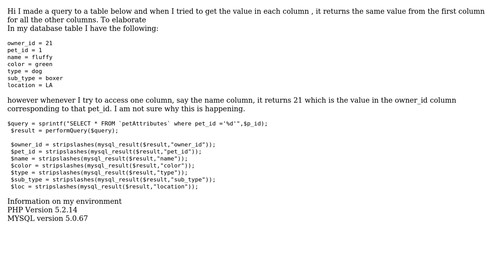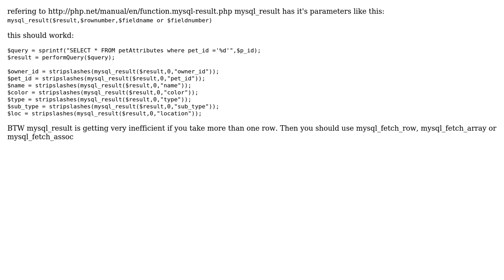MySQL query returns the value in the first column for all the other columns (3 Solutions!!)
MySQL query returns the value in the first column for all the other columns

With thanks & praise to God, and with thanks to the many people who have made this project possible! | Content (except music & images) licensed under CC BY-SA | Music | Images & others | With thanks to user mrjames user Justin user ITroubs user ismailperim and the Stack Exchange Network Trademarks are property of their respective owners. You are responsible for your own actions.